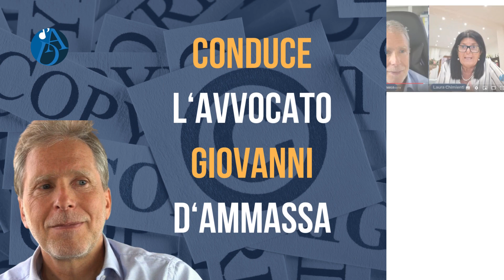Gestione collettiva del diritto d'autore - Conversiamo di diritto d'autore con... Giovanni M. Riccio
Vuoi sapere a cosa servono SIAE e Soundreef/LEA? Vuoi sapere che cos'è la gestione collettiva del diritto d'autore? Partecipa alla prossima puntata di "Conversiamo di diritto d'autore con...", ospite l'Avv. Giovanni Maria Riccio, professore all'Università di Salerno e presidente di LEA Liberi Editori e Autori, organismo di gestione collettiva italiano.
👉🏻 Supporta il canale e aiutami ad aumentare il numero degli iscritti! 👇🏻 ESPANDI LA DESCRIZIONE 👇🏻
⚠️⚠️⚠️ 👨🏻‍🎓 Vuoi STUDIARE il DIRITTO D'AUTORE? Ci sono i Workshop GRATUITI e i CORSI di DIRITTODAUTORE.IT ACADEMY

Puoi anche iniziare con il 📘 DIZIONARIO DEI TERMINI DI DIRITTO D'AUTORE, solo su Amazon qui

👇🏻Le Playlist con tutti i video del canale👇🏻

🎶 Musica della sigla iniziale: "I Was There At His First Days" di Giovanni d'Ammassa